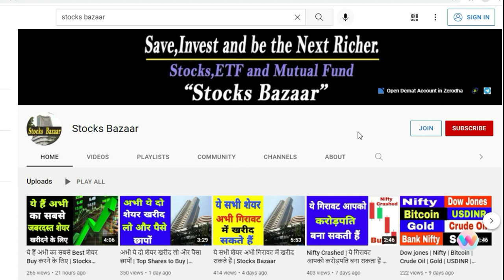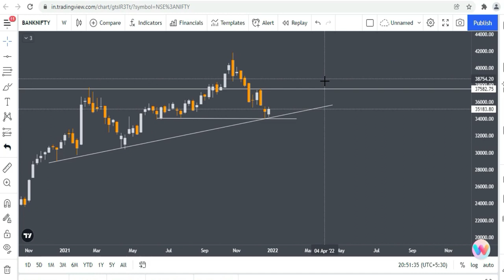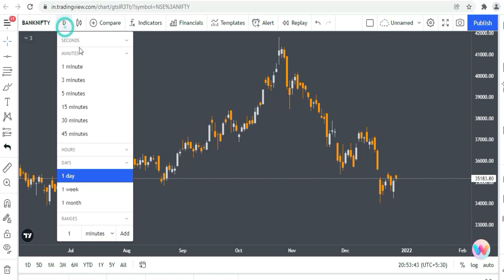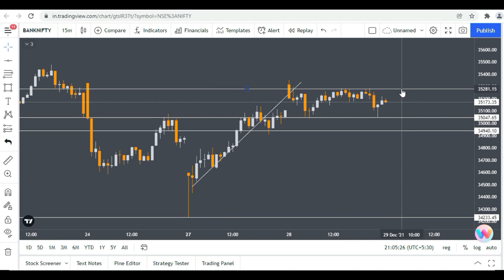Bank Nifty Analysis For 29 December | Stocks Bazaar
Gadgets Used : -

Our Mic : -

Our Camera : -

Our Laptop : -

Our Tripot : -

Gaming Headphone : -